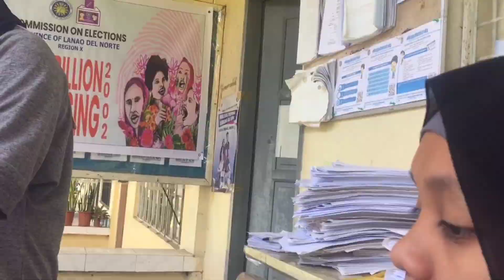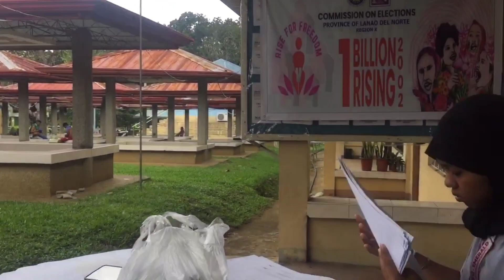Work Immersion Day Three